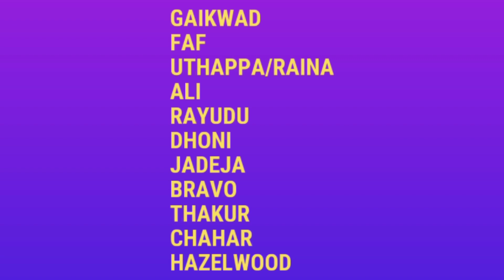Indian T20 League Q1: DEL vs CHN | Pitch Report, Playing 11, Best Picks | MPL Fantasy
For today's match, look at the possible playing 11, pitch report, and best picks for your MPL Fantasy, by our fantasy champion  @cricketwithpawan9918 for the Delhi (DEL) vs Chennai (CHN) match.

Download the MPL App now, select your top pick, make your team & win the biggest leagues with your teams

Get your Season Ticket & Make your playing 11 now, join grand contests for free, and win BIG.

Delhi (DEL) vs Chennai (CHN), Match 57 of the Indian T20 League 2021 will be played at Dubai International Cricket Stadium, Dubai, on October 10 starting at 7:30 PM IST.

How To Download MPL Fantasy Cricket App?
The MPL fantasy cricket app is free and supported on Android (versions 5.1 and above) and iOS devices. Play now on MPL & have an unparalleled fantasy sports experience. Here are the steps to download the best fantasy sports app on your phone.

What Is Fantasy Cricket?
Fantasy cricket, as the name suggests, is an online fantasy game where you can create a virtual cricket team of 11 players from an upcoming real-life match. The process of playing a fantasy cricket match is quite simple. Your main objective is to score as many points as possible and achieve a position on the leadership board by beating your opponents.